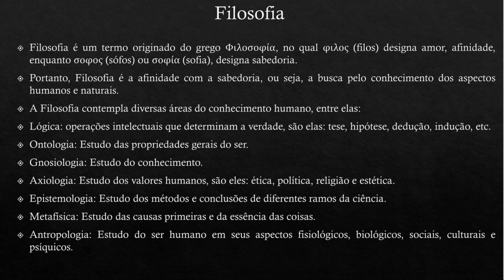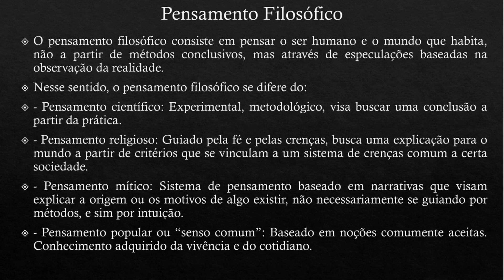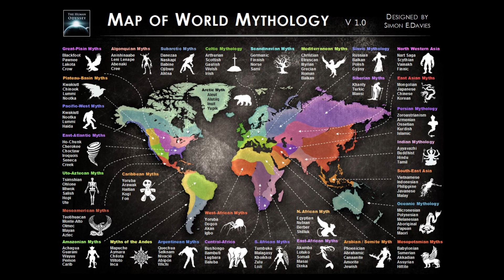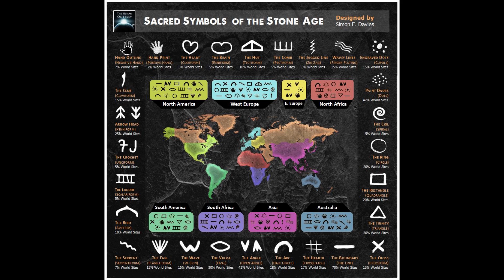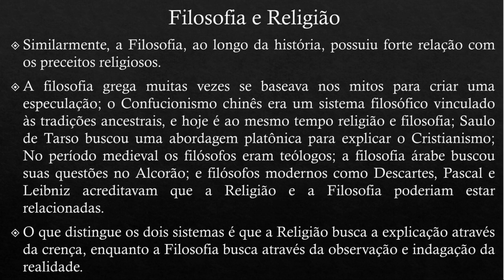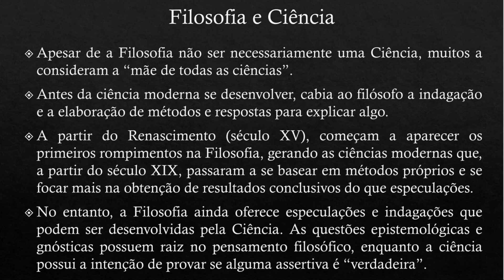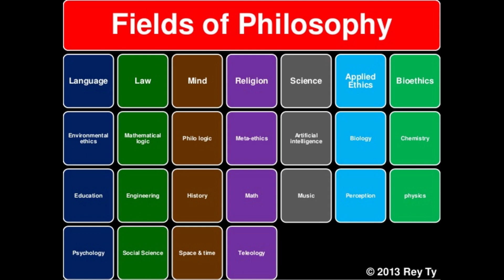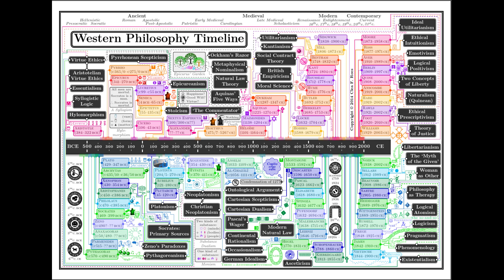Filosofia 01 - Introdução à Filosofia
Aula de Filosofia sobre os quatro tipos de pensamento (científico, filosófico, senso comum e teológico) com ênfase na Filosofia.
0:00 - O que é Filosofia?
3:25 - Áreas do Conhecimento da Filosofia.
9:07 - Os 4 Tipos de Pensamento.
14:18 - Mito e Religião.
20:06 - Filosofia e Mitologia.
24:04 - Filosofia e Religião.
26:28 - Filosofia e Ciência.
29:20 - Campos da Filosofia.
33:28 - Periodização da Filosofia.